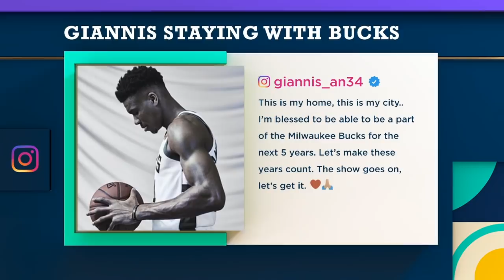Will Giannis Antetokounmpo and the Bucks win a championship within the next 5 years? | The Jump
Kendrick Perkins and Nick Friedell join Rachel Nichols on The Jump to react to Giannis Antetokounmpo's press conference where discusses winning an NBA title. The crew discusses whether they believe the Milwaukee Bucks will be able to win a championship within the next five years.